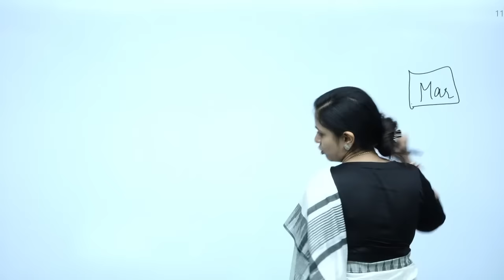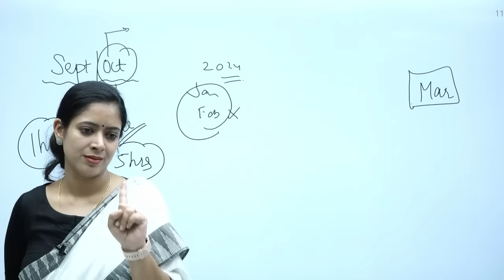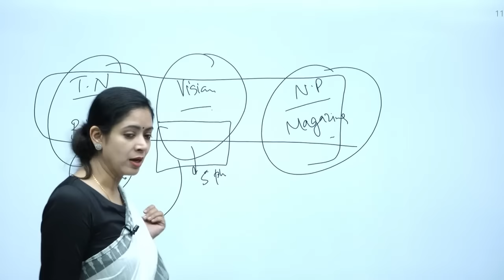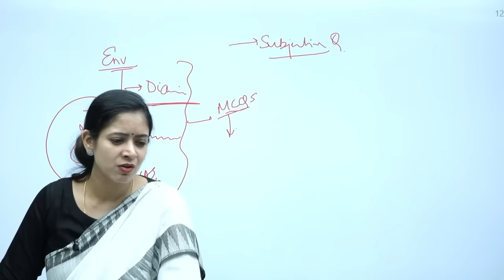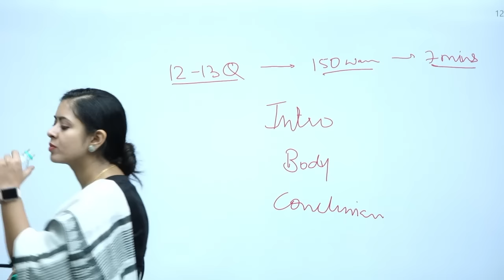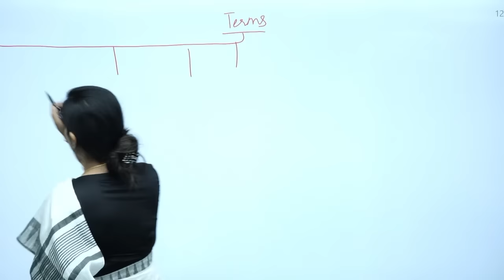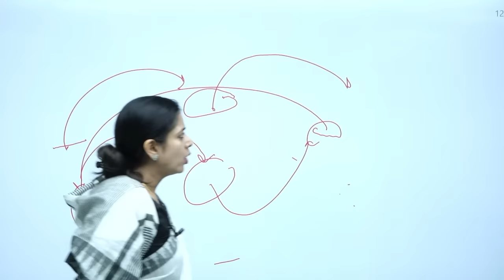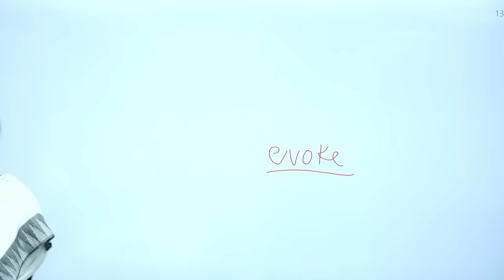UPSC Preparation Demo Ethics Class-1 by Dr. Tanu Jain Ma'am | Tathastu ICS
Demo Ethics Class-1 by Dr. Tanu Jain Ma'am. In this session, you'll learn valuable insights and strategies to tackle Ethics paper in UPSC exams.

🎓 BA + UPSC
🎓 MA + UPSC
🎓 Diploma + UPSC